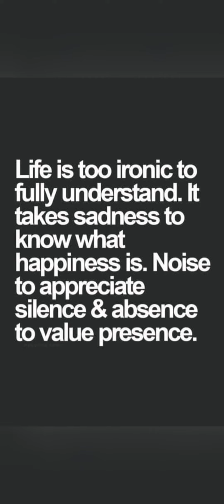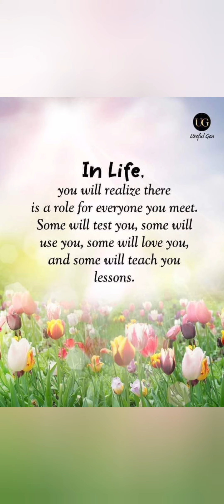Motivational and meaningful life quotes